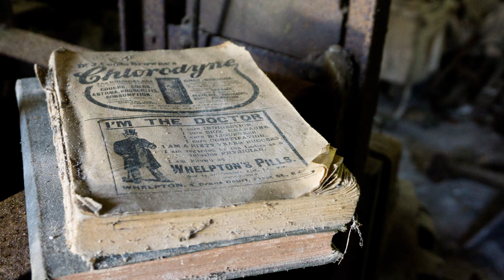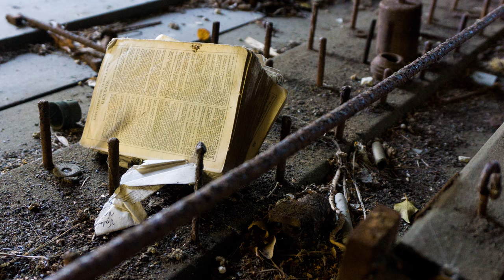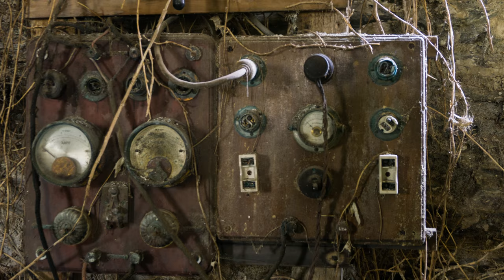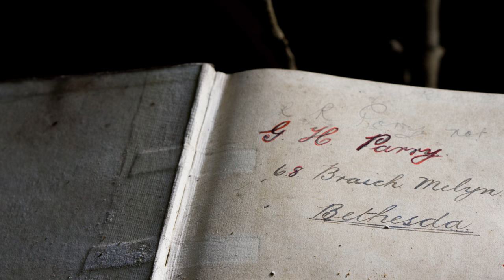Ceulan Woollen Mill Urbex - April 2017 - Wales - 4K Slideshow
Woollen Mill operated from 1860. The building has two storeys and an attic, a large waterwheel is at one end but at the moment completely overgrown and unrecognisable so haven't posted a pic of that. There is however a later wheel at the opposite end that was installed about 1923 to drive both the mill machinery and an electric generator, the waterwheel then stopped being used. The mill closed around 1955 and was abandoned in 1962.

Apologies for a couple of small glitches in the slide movement halfway through, I'm still learning and didn't have the will to wait another 13hrs for the video file to export!